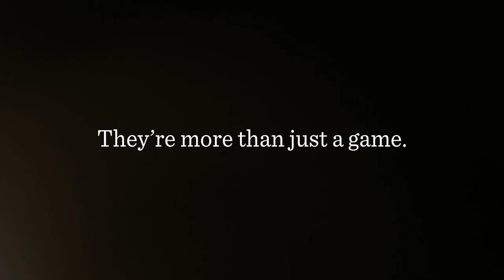IHSAA TV: Sportsmanship Volleyball